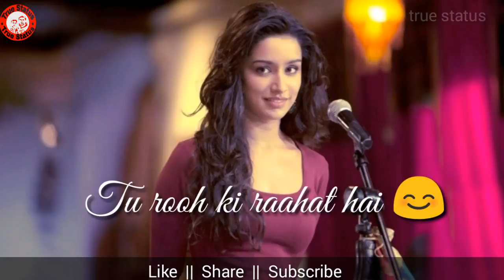WhatsApp status videos(17)